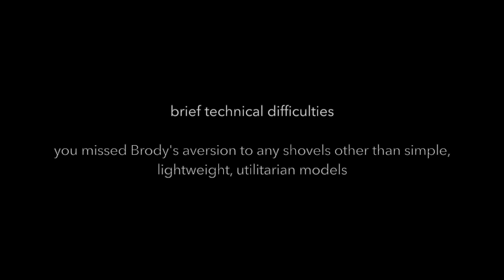HOW TO PACK FOR BACKCOUNTRY SKIING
A ski tour is not the best time to realize you don’t have what you need. But it’s also not the best time to find an empty thermos from your last tour, a climbing rope you forgot you left in there, or a rock that your friend hid beneath your puffy jacket. It’s possible to simplify your backpack’s contents to the point where you can name everything in it while still having everything you need and nothing you don’t. With variation to account for different people, climates, budgets, and objectives, you should be able to enjoy the same backpack that you use for other activities and are familiar with. By knowing what you carry, you increase the likelihood of successful avalanche rescue, keep your partners happier, and improve your experience in the backcountry by carrying less weight, walking uphill more comfortably, and enjoying additional downhill laps. Unless you like being way more miserable than your partner.